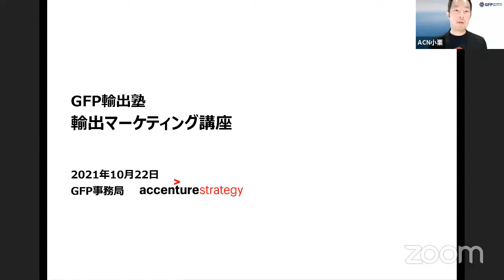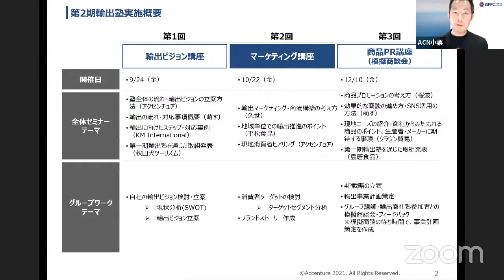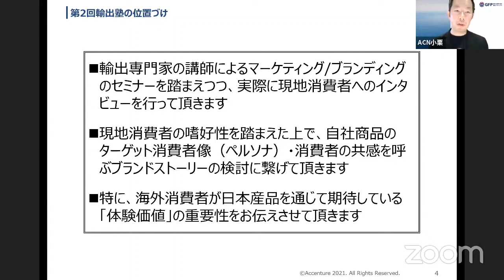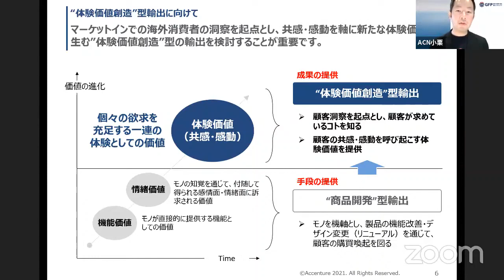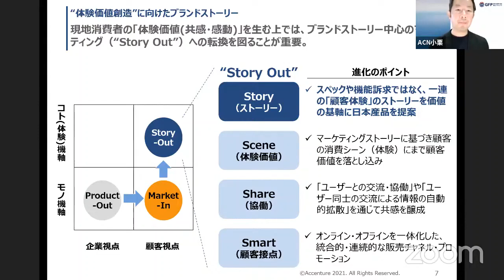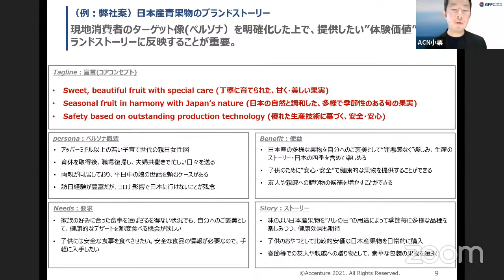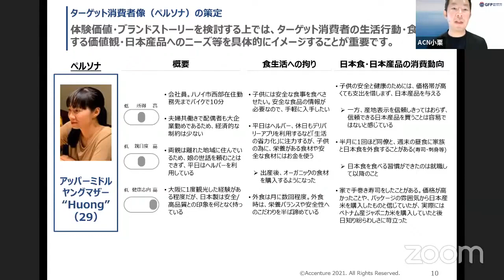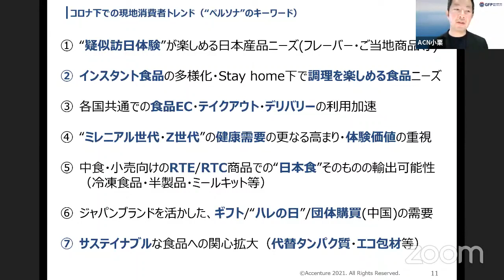GFP輸出塾② アクセンチュア 小栗史也氏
② 新規投稿をタップ
③ 質問を入力して送信をタップ
※差支えない範囲で事業者名・氏名の記載をお願いします。

【リアルタイム視聴者限定：登壇者マッチング企画！】
ライブ視聴いただいた皆様限定で、登壇者とのマッチング・相談を希望される方は奮ってご応募ください！

【視聴後アンケート】
本セミナーに対して、皆様の率直なご意見をお聞かせください！

【開催概要】
GFP登録者の輸出拡大に向け”GFP輸出塾”（全3回）を開講します！これから輸出ビジネスを開始する事業者の方も、是非ご視聴ください。

【講演内容】
① 輸出マーケティング・商流構築の考え方（久世 堀川氏）
② 地域単位での輸出推進のポイント（平松食品 平松氏）
③ 現地消費者ヒアリング（GFP事務局/アクセンチュア×現地消費者）